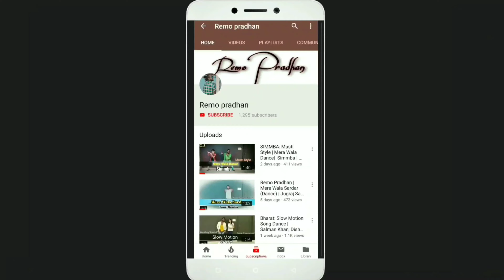Hook Up Song - Dance Cover | Student Of The Year 2 | Tiger Shroff & Alia | Neha Kakkar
Hello dosto
Remo Pradhan

choreography by Remo  Pradhan  Ft, Prachi Agrawal

Dance song "Hook Up Song from  Student Of The Year 2 "

Credits
Song: Hook Up Song
Music Composer: Vishal and Shekhar
Singers: Neha Kakkar & Shekhar Ravjiani
Lyrics: Kumaar
Music Produced by Abhijit Nalani

 Thanxx NICE SONG